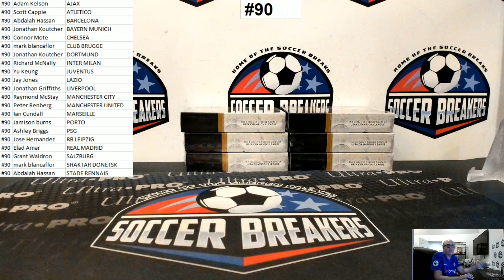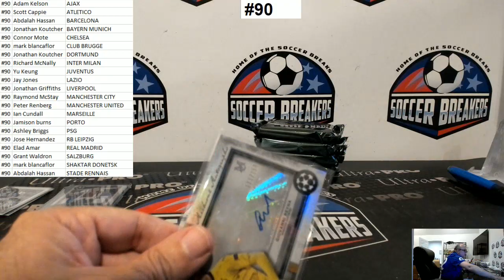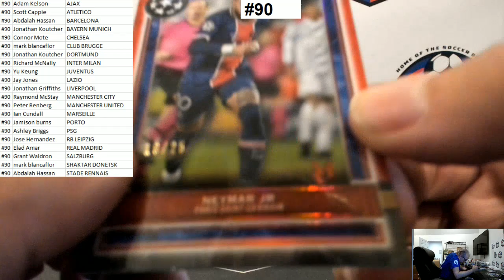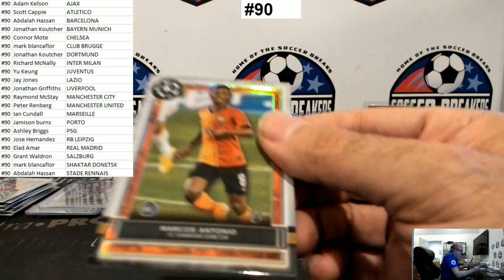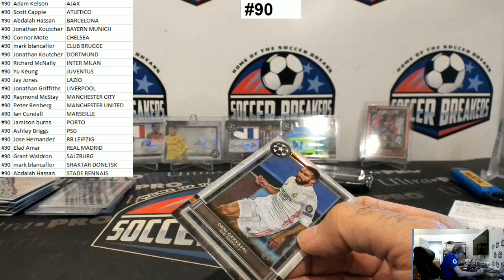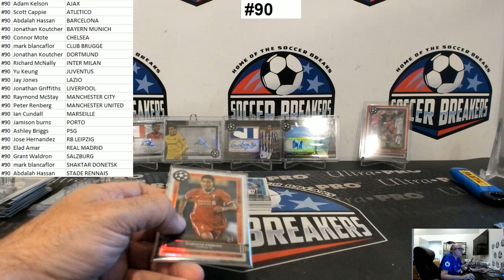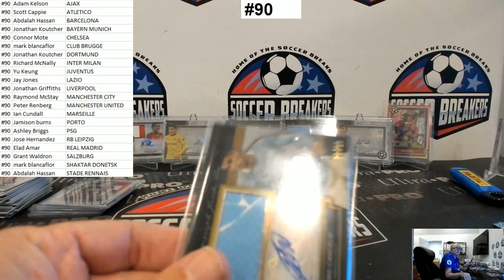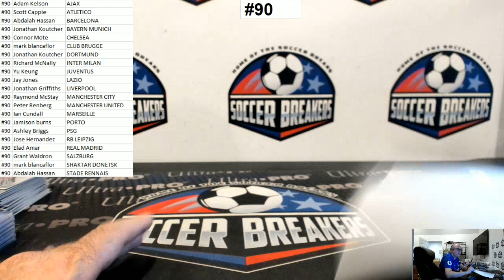2020-21 Topps Museum Collection UEFA Champions League 6 Box PYT Break #90 (SOCCER BREAKERS FC)